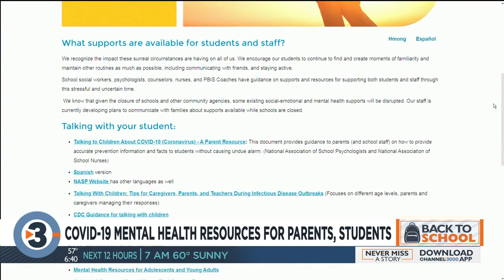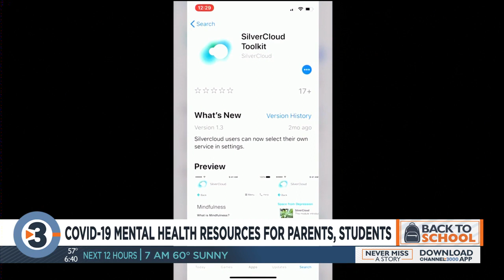Covid-19 mental health resources for parents, students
Ways to help families adjust to another unprecedented school year.